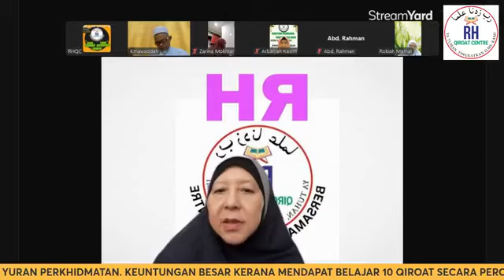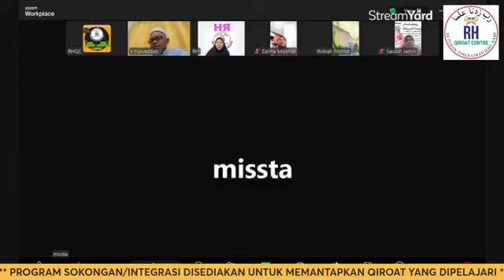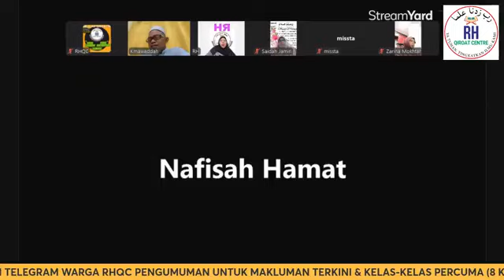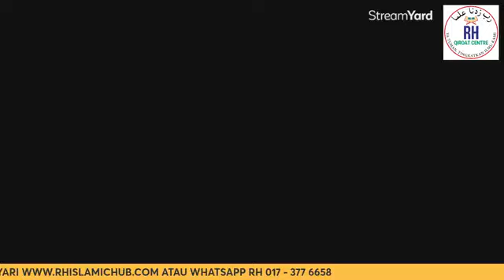Sesi Pengenalan - 22 Jun 2024 - Qiroat 10 Jamak Toriq Shatibiyah dengan Matan bersama Ustaz Roslee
Ustaz: AF Ustaz Roslee Abd Samad